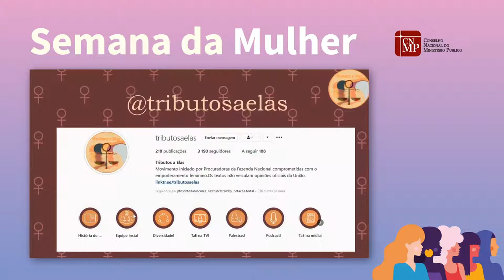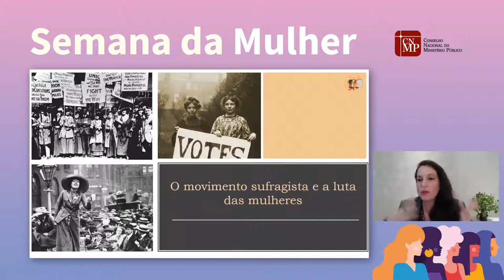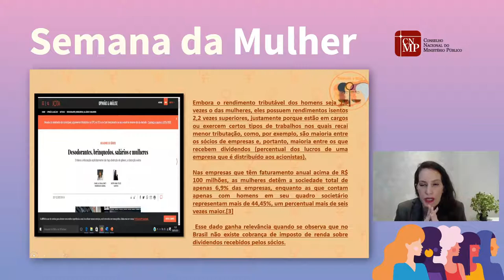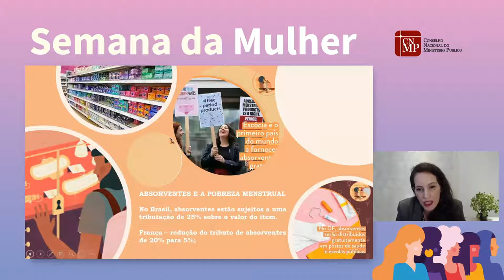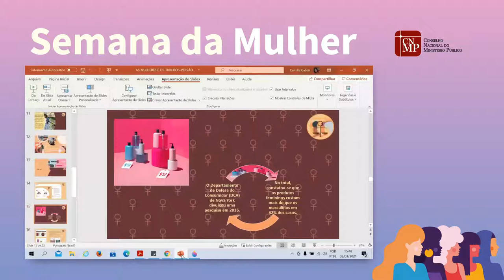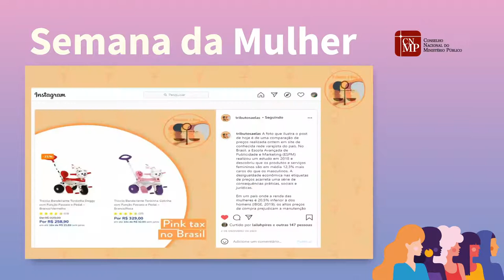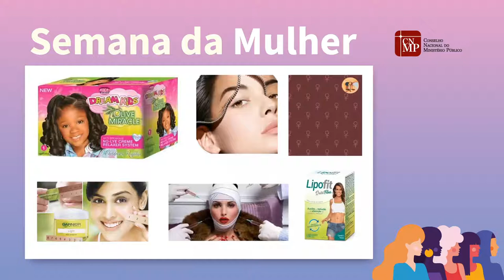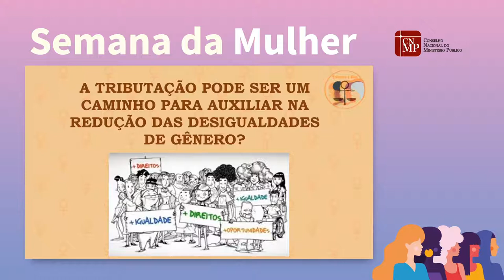Semana da Mulher - Roda de conversa sobre Mulher e Tributação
Abertura da Semana da Mulher e roda de conversa sobre Mulher e Tributação com as Procuradoras da Fazenda  Nacional Herta Rani Teles e Camila Cabral, com a participação das Promotoras de Justiça Fernanda Balbinot, Gabriela Manssur, Fabíola Sucasas e Ana Lara Camargo.